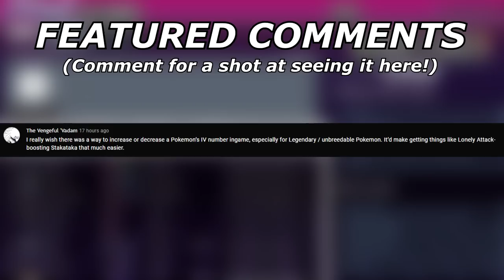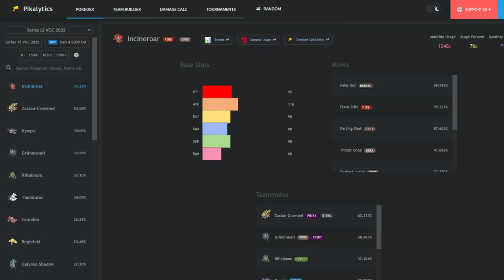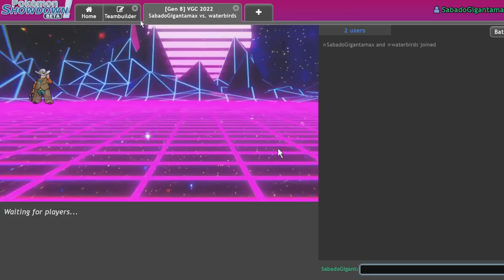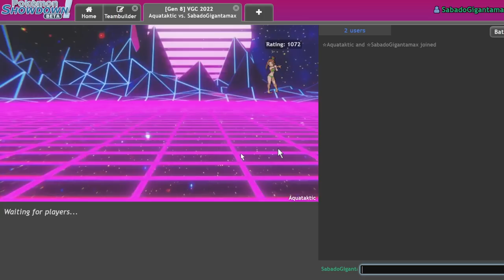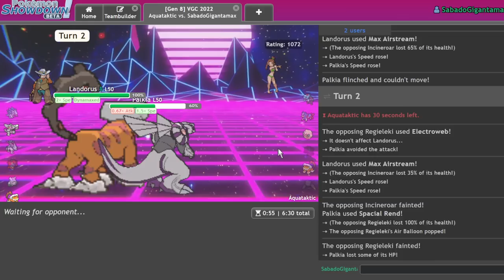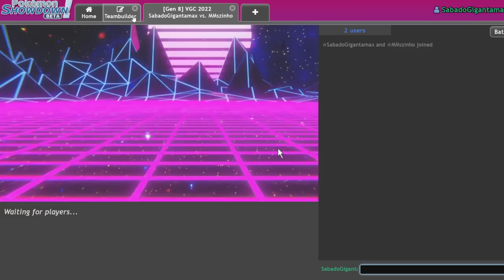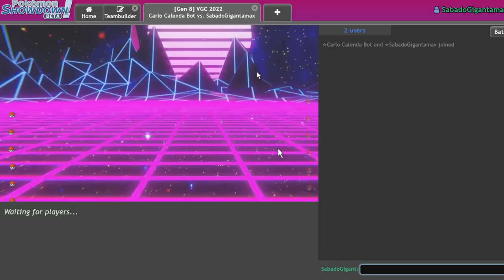HAIL Is REALLY BAD. | Pokemon Sword & Shield VGC 2022 Showdown Live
Someone show me a good hail team and I'll have my mind blown.

TIMESTAMPS:
0:00 - Teambuilder
13:46 - Legitimately sad games

5. Download and install OBS Streamlabs with my